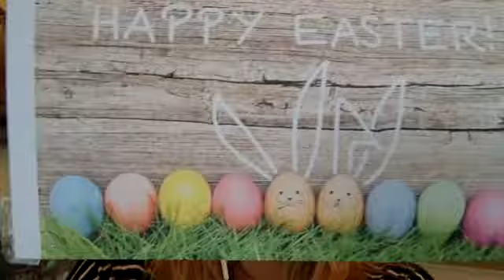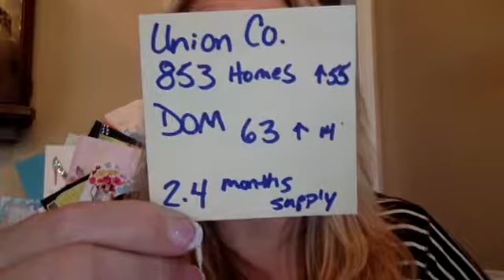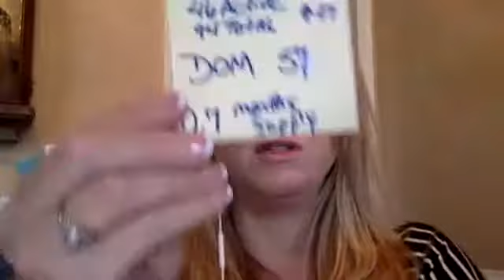March 2017 UNION County Market Report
What you need to know about the housing market in Union County NC!